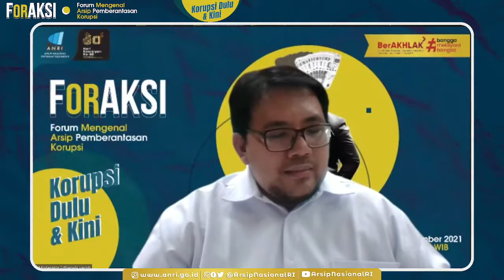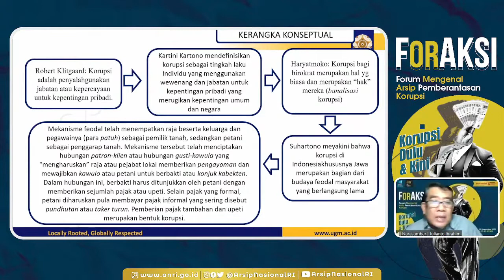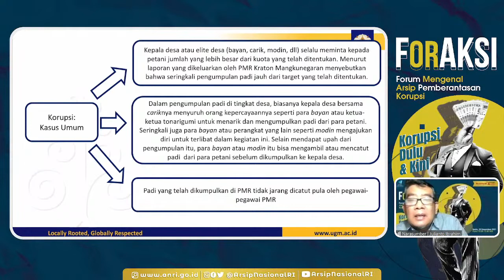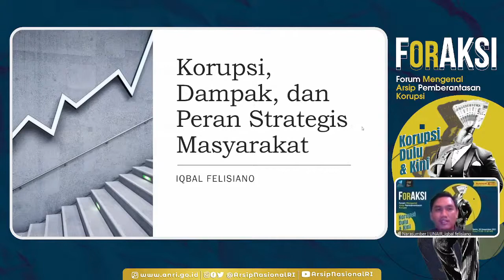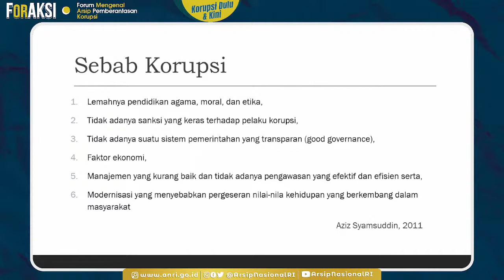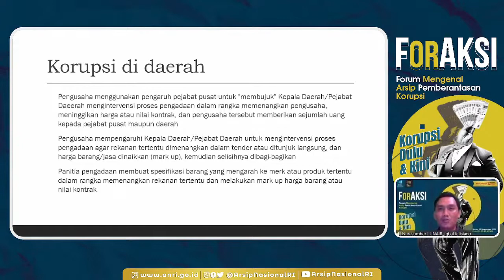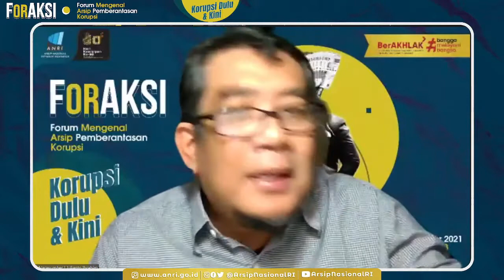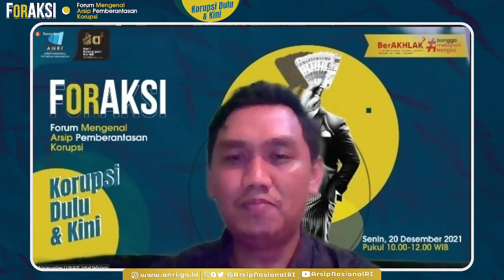ForAKSI [Forum Mengenai Arsip Pemberantasan Korupsi]: Korupsi Dulu & Kini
Live pukul 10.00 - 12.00 WIB